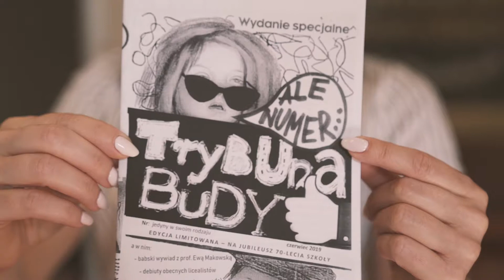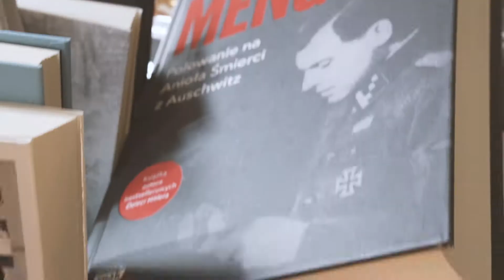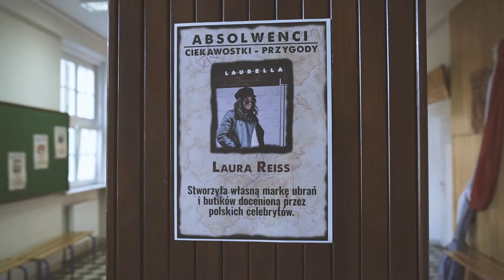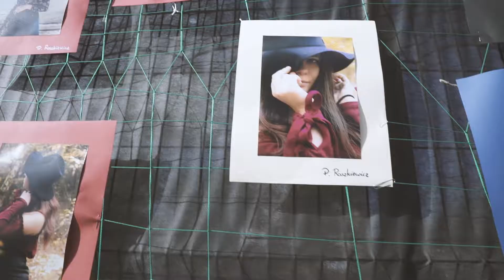70 Lecie Liceum Ogólnokształcącego im. Stanisława Wyspiańskiego w Obornikach